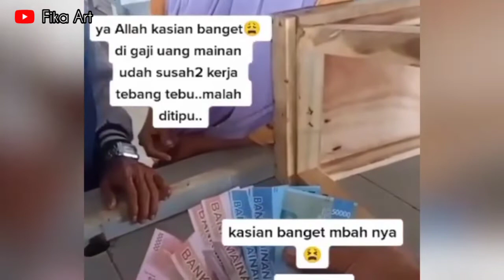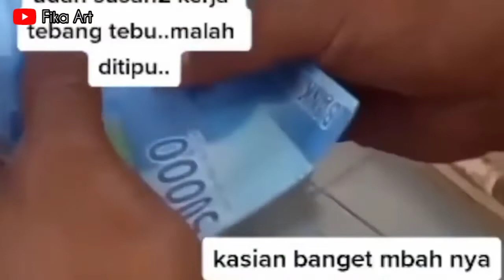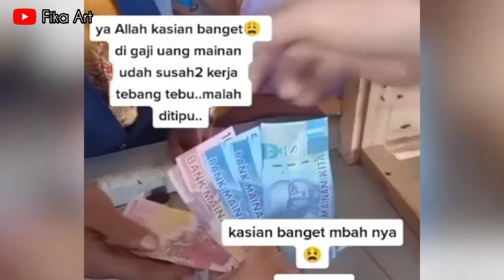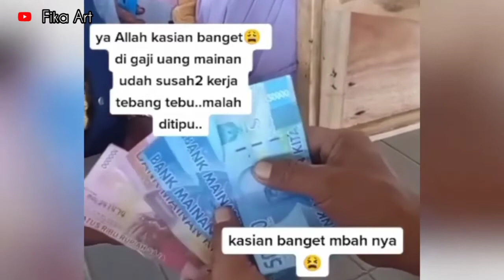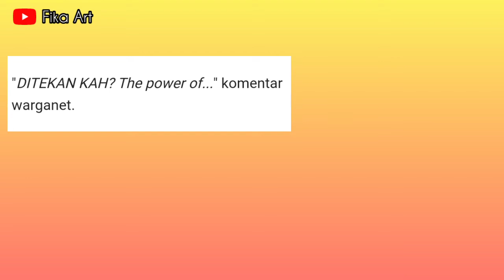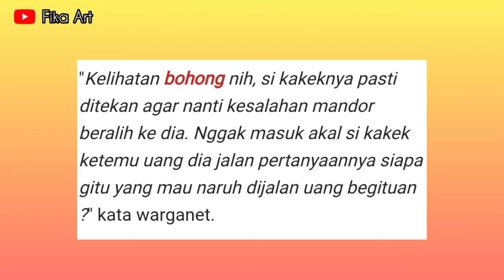Fakta Kakek Penebang Tebu yang digaji Pakai Uang Mainan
di dalam video ini terdapat penjelasan terkait fakta kakek penebang tebu yang digaji dengan menggunakan uang mainan, jadi buat kalian yang penasaran jangan lupa tonton videonya sampai habis yah.